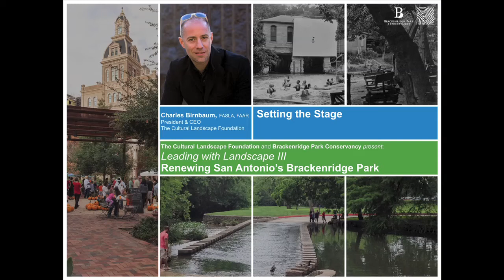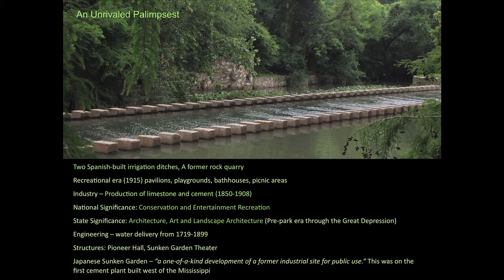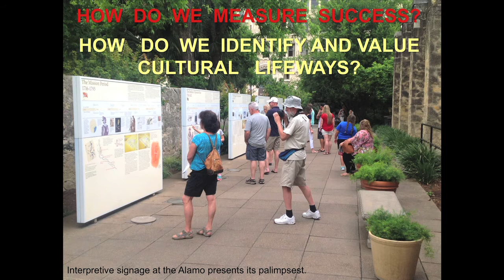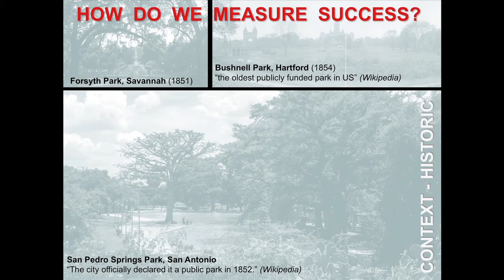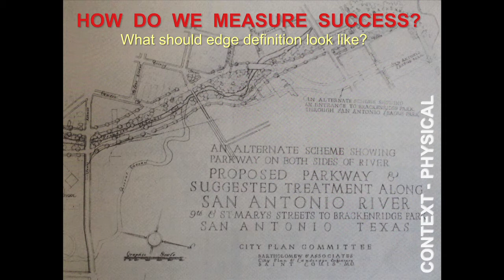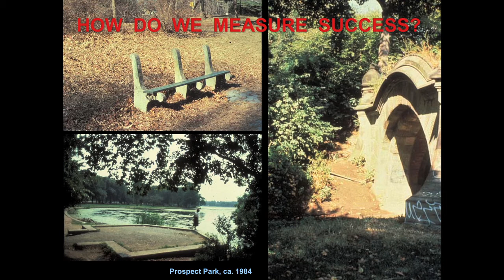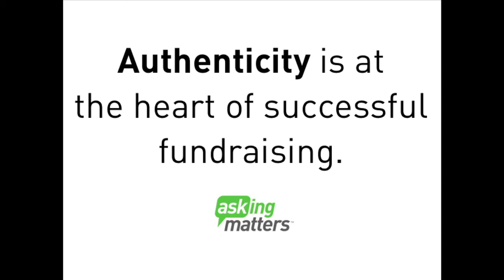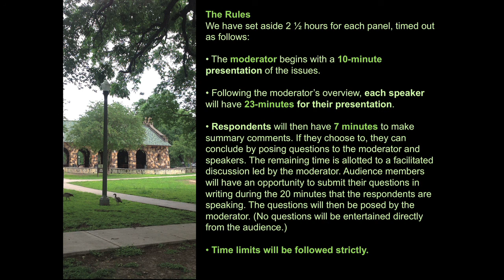Renewing San Antonio’s Brackenridge Park Summit – Setting the Stage: Charles A. Birnbaum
TCLF's sold-out Leading with Landscape III: Renewing San Antonio's Brackenridge Park summit, held on March 3, 2017, at The Stable at Pearl, featured nationally prominent practitioners and other leaders who explored options for the park's future and initiated and inspired broad community-based participation. Convened in concert with the Brackenridge Park Conservancy (BPC) it drew attention to local, regional, and national project work that are exemplars of planning and design, while striking a balance for a landscape’s complex natural, historic, cultural, and ecological systems.

Charles A. Birnbaum, FASLA, FAAR, President + CEO, The Cultural Landscape Foundation
Laying the Groundwork for a Brackenridge Park Renaissance

Change and continuity is endemic to all cultural resources, but finding the balance is essential. Change is inherent in all cultural landscapes; it results from both natural and human conditions. Sometimes change is subtle (the ongoing and incremental loss of mature-canopy trees one-by-one) or barely perceptible (the loss of historic views from roads in the upper park as invasive understory plants take over). At other times, it is strikingly obvious, as with the death of a single tree species, the addition of a new playground, or expanding parking areas. This dynamic quality of all cultural landscapes is balanced by the continuity of distinctive character-defining features retained over time. Despite a landscape’s constant change (or perhaps because of it), resources like Brackenridge Park can still exhibit continuity of form, order, use, features, or materials.

Embracing a holistic approach to stewardship at Brackenridge Park—valuing and understanding its inherent and unique natural, historical, and cultural assets is how the Brackenridge Park Conservancy will be able to measure success going forward. As a public, municipal park (and not a national or state park), Brackenridge Park is unequaled across the United States. Its nuanced and layered history, spanning more than 11,000 years, is ripe for rediscovery, documentation, analysis, and interpretation.

This presentation will offer the curatorial vision for the summit whose goal is to inaugurate a spirited a lively conversation between public users, stakeholders, stewards and experts (from both inside and outside of San Antonio) that will place an emphasis on a strong research and planning foundation to help inform and guide future design and management decision-making.